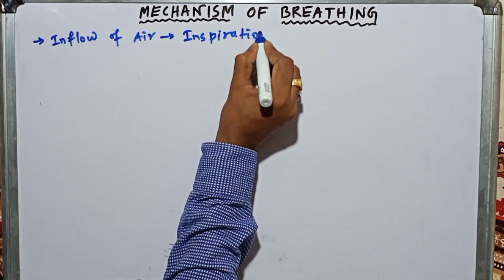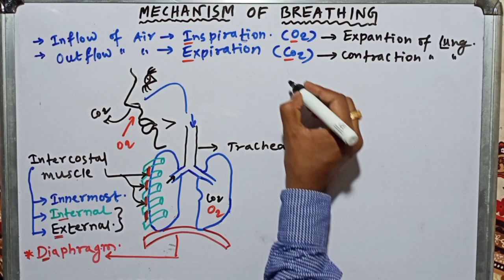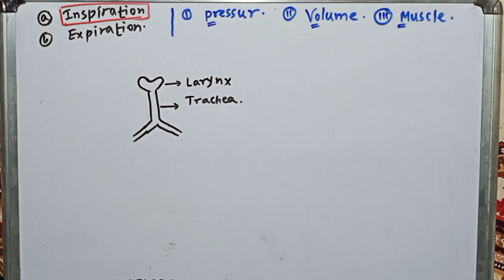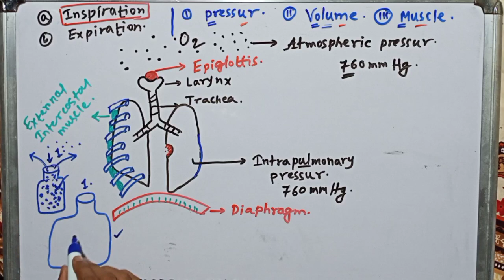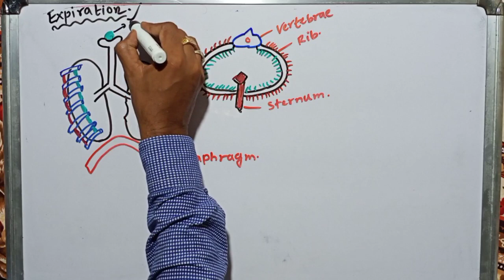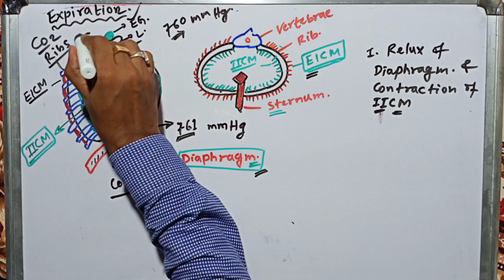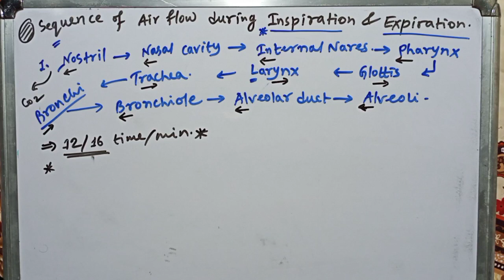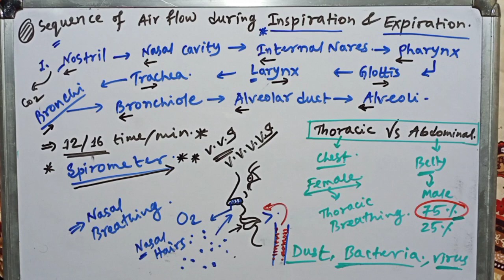Mechanism of breathing, easiest & enjoyable, part 3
Easiest explanation For NEET & Others competitive exams, Breathing and exchange of gases make most conceptual 🥰